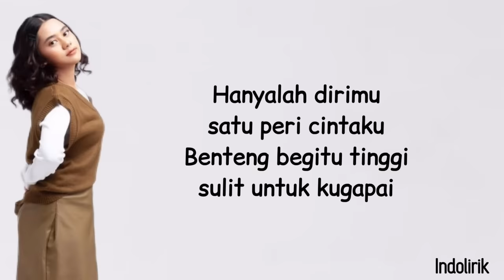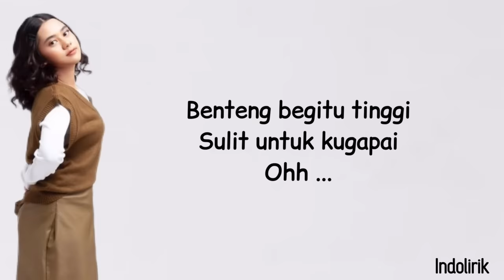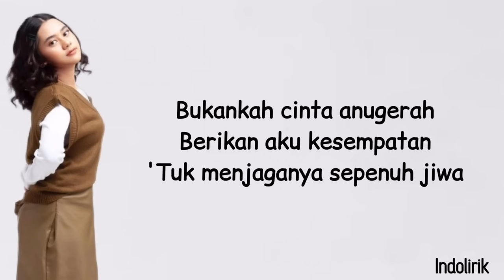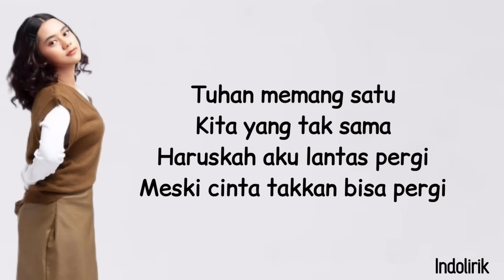Ziva Magnolya - Peri Cintaku | Lirik Lagu Indonesia